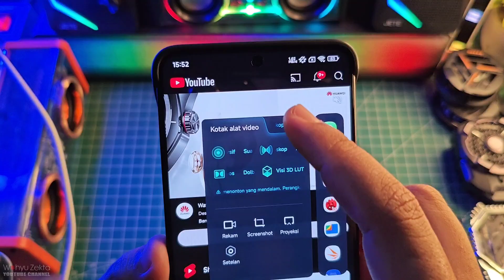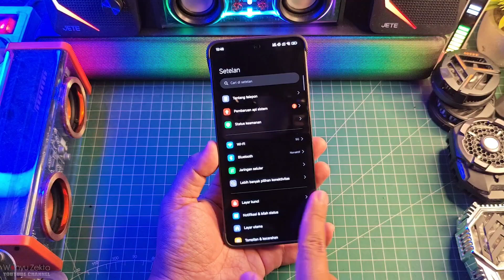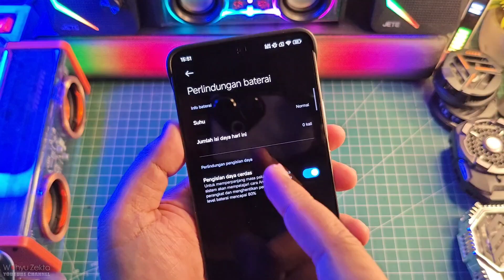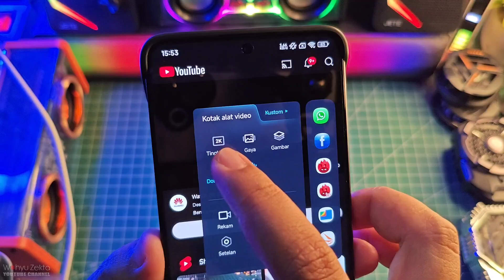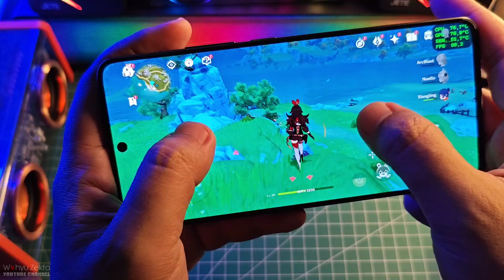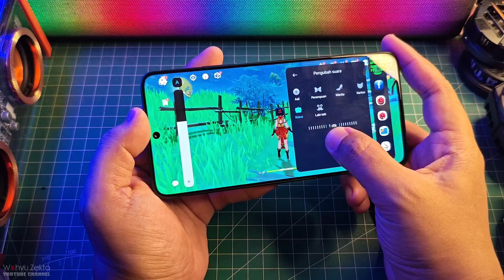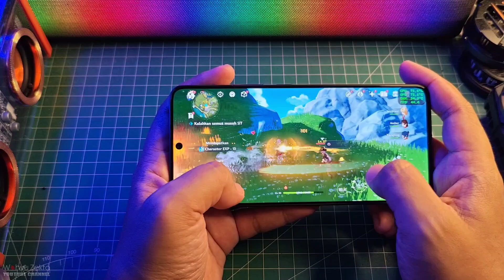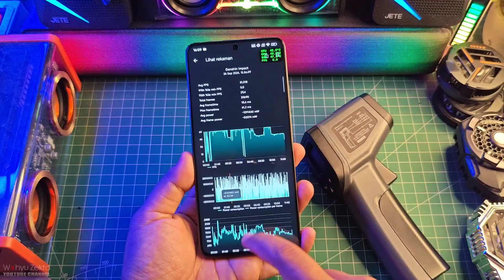Security Terbaru Fitur Baru! Ada Fitur Mirip Bypass Charging Mantap Nih! Performa Bisa di Limit!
New Update Security 10.1.1 Ekor 1.1 Tampilan Baru Fitur baru Selengkapnya Langsung Ke videonya..

New Update Security 10.1.1 Ekor 1.1 Fitur Baru Bypass Charging

New Plugin Layanan Sistem Ekor 75 stabil Ekor 0.1 CN

Produk yang pernah saya pake :
OFFICIAL GRUP WAHYU ZEKTA OFFICIAL